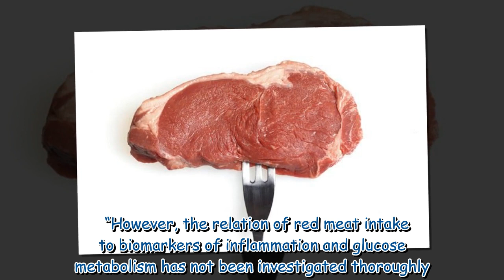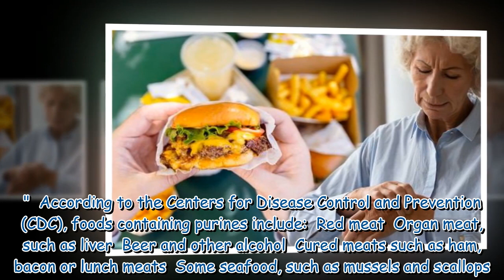Arthritis: The popular food type to avoid – its purines content increases inflammation